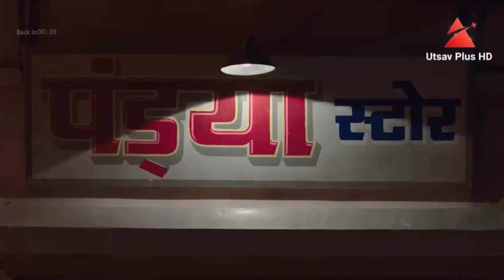Utsav plus uk _ ad break _ 2023 _ (2)